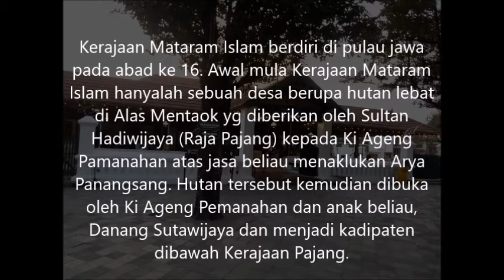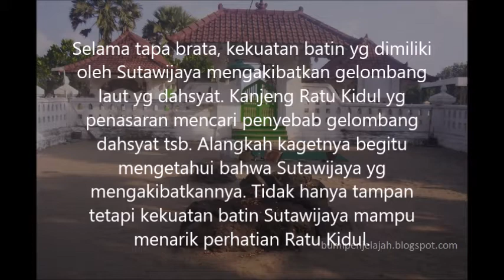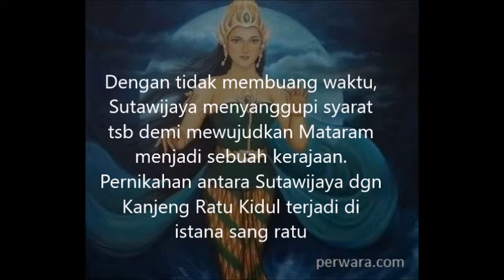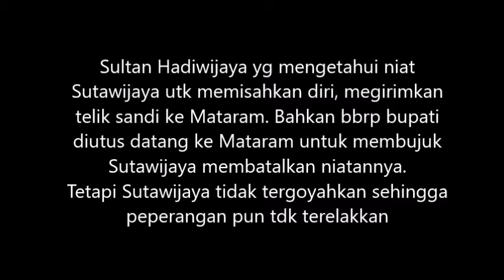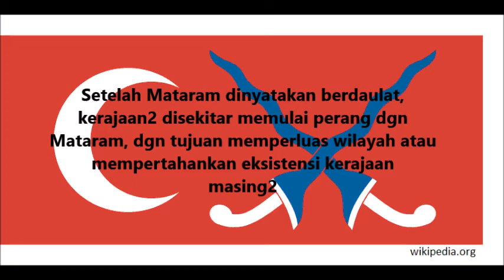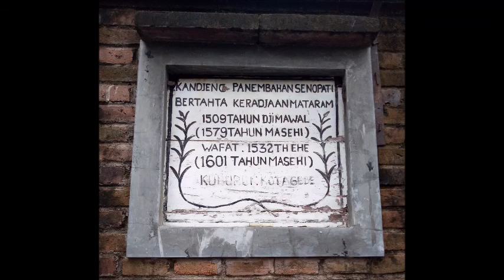Menelusuri Jejak Kerajaan Mataram Islam - Panembahan Senopati